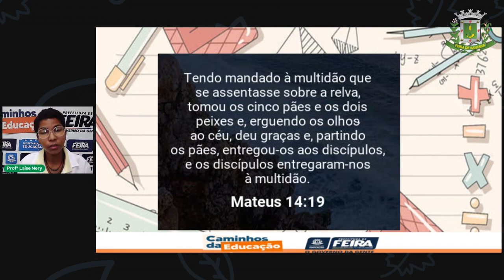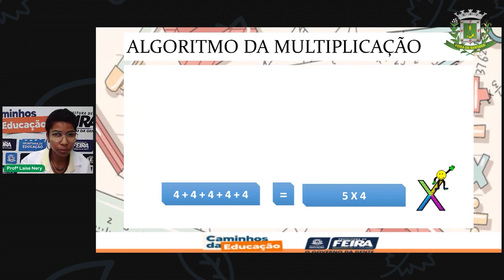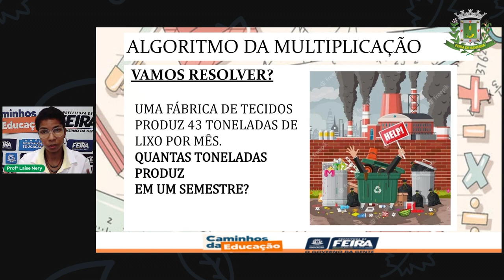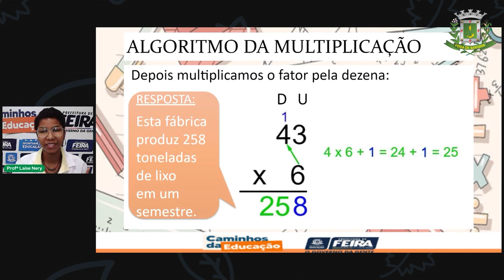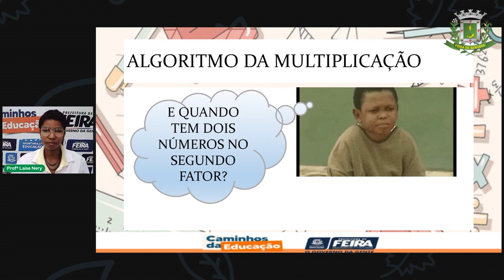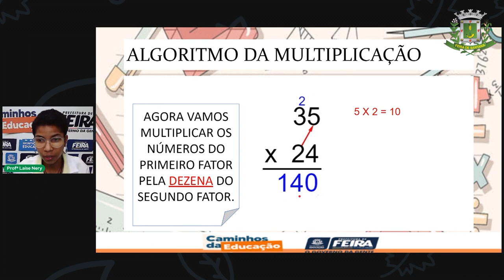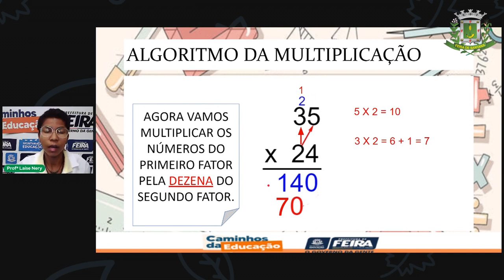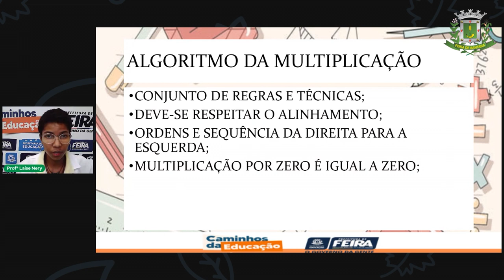1º SEGEMTO EST III Aula 10 Profª Laise Nery Matemática Algoritmo da Multiplicação